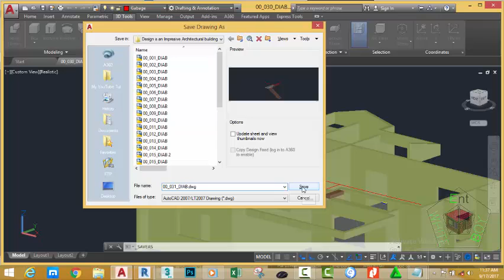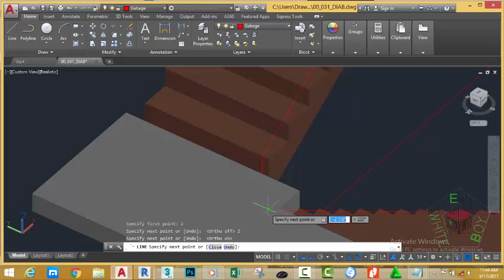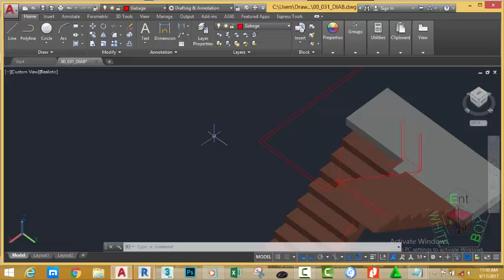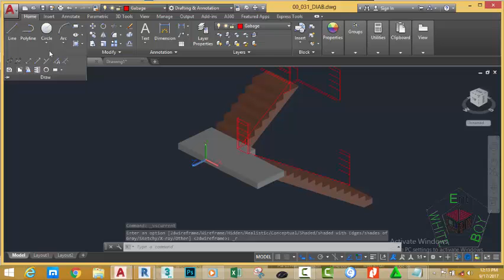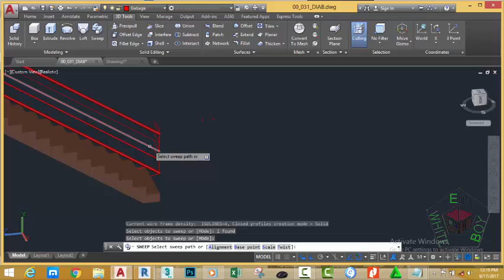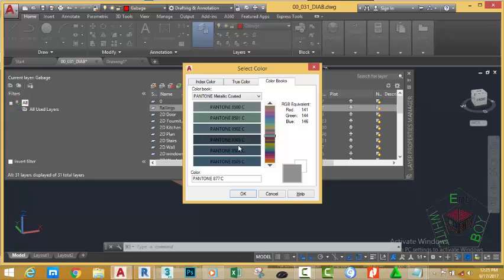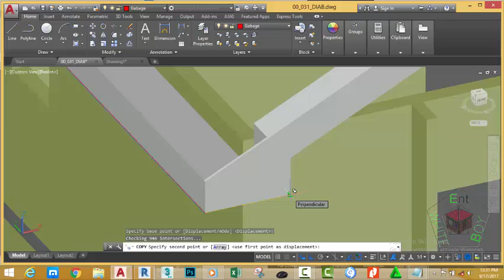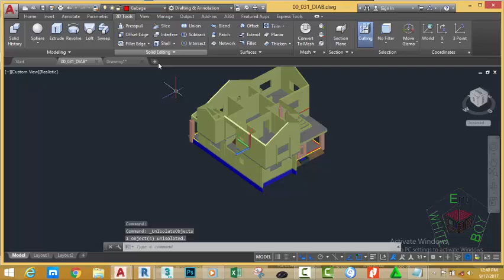00 032 DIAB Raling